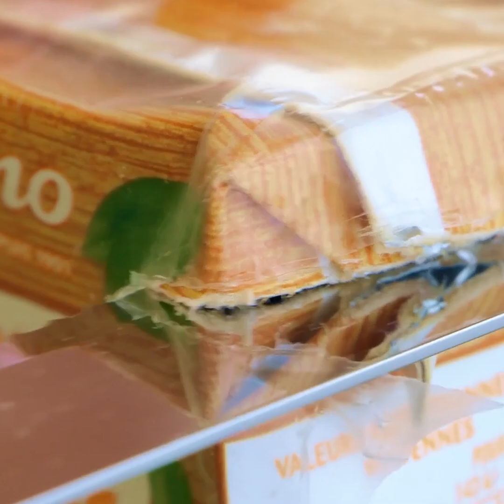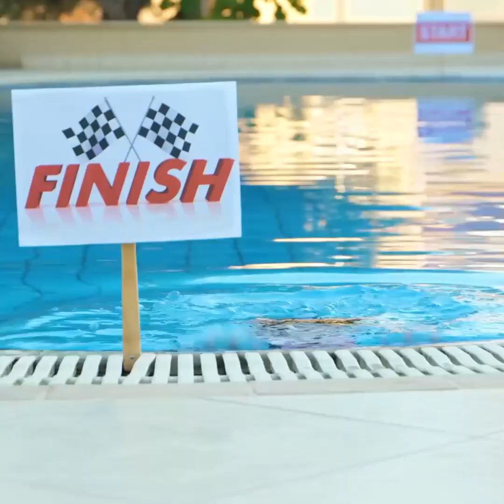Enjoy your summer! Try these amazing hacks and beat the heat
Timestamps:
0:11 Hack for toys
3:08 Ice cream
5:04 Carpet with stones
9:11 Pool noodles game